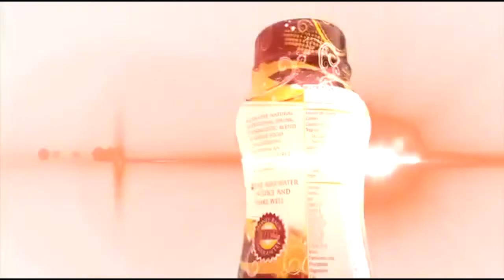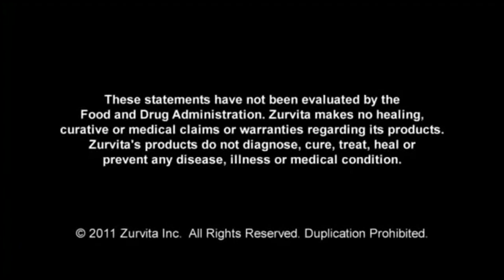Extreme Health and Wellness Makeover with Zurvita's Zeal for Life in Augusta, GA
Receive Your Free 3-Day & 2-Night Vacation Voucher to One of 22-Top Locations Just for Taking Our Quick Three Question Tour!

Zurvita is a leading edge marketing company leveraging the power of word of mouth advertising and the Internet to create the next generation home business opportunity. This new business model creates immediate cash flow and generates long term c from proprietary health and wellness products and services.

There's much more to Zeal for Life than just the amazing health benefits. All across the country people are raving about the great taste and convenience.

Whether you prefer Zeal Wellness in original Wild Berry or the new Bold Grape, or perhaps the delicious Chocolate Delight or Vanilla Creme Protein Shakes, hear first-hand from savvy individuals enjoying Zeal their way, every day!

With Zurvita, you can profit in multiple ways: 1) by selling Zeal for Life products and 2) by helping other people succeed in their own Zurvita direct selling business.

If you're interested in promoting the Zeal for Life Challenge and building a business you have the ability to earn money by retailing Zeal for Life products as well as by building a team of like-minded individuals that do the same.

Take the survey now!